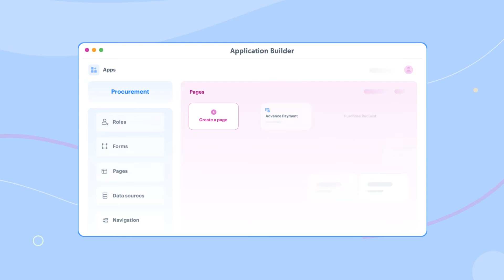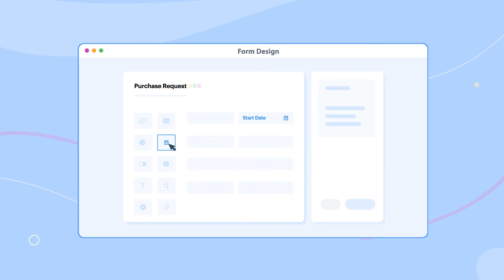Kissflow Lowcode Platform - Fastest Time To Value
IT leaders don't have to be on the back foot. Kissflow is a comprehensive enterprise grade lowcode platform that brings together IT and business users for smarter, efficient operations.